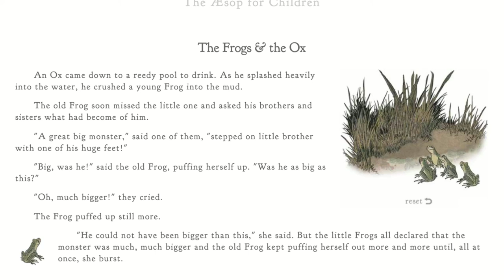The Frogs & the Ox - Aesop's Fables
The moral of the story: Do not attempt the impossible.

Images courtesy of a Library of Congress adaptation.